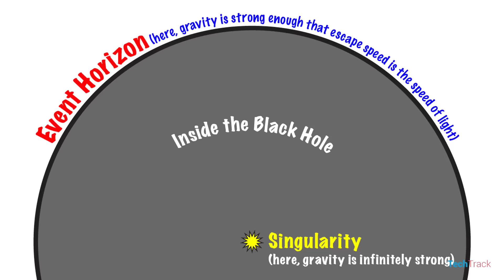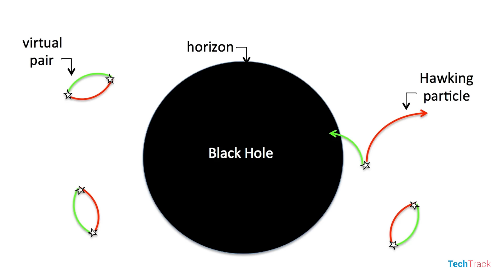What Is A Black Hole?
Many of you guys asked me to talk about Black Holes. So here I go!